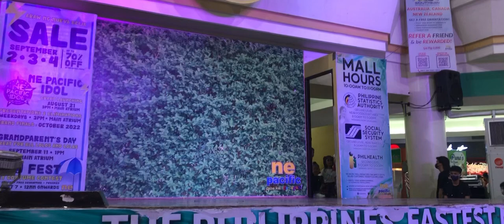Little Idol Introduction Number | Chloe Cañega